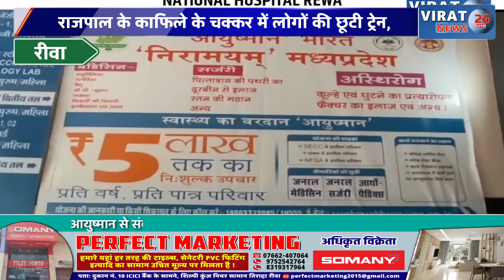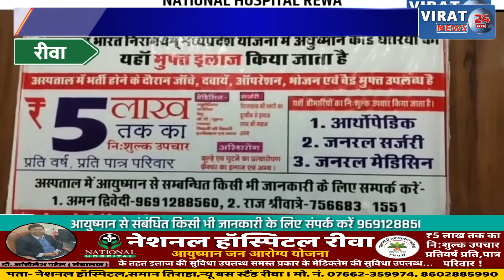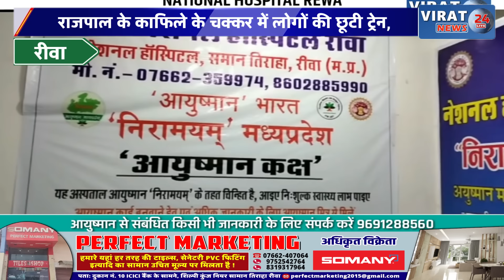रीवा: राजपाल के काफिले के चक्कर में लोगों की छूटी ट्रेन !